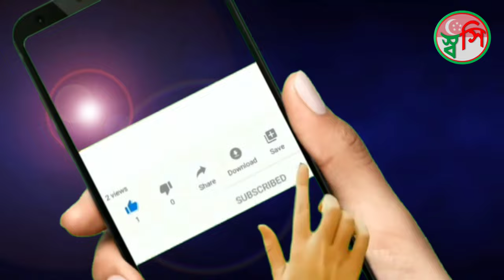Marina Bay Sands, Marina Bay Sands Hotel Singapore,Travel Singapore